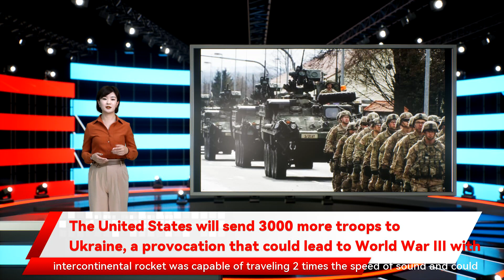The United States will send 3000 more troops to Ukraine, a provocation that could lead to World War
according to a report from CNBC. NBC News also reported that U.S. President Joe Biden will send 2 the official told NBC News. The White House didn’t immediately respond to a request for comment from CNBC. Tensions of war continue to mount in the US and Europe even after Ukraine’s President said the US is fueling the fire of war. Russia has denied it is planning to invade despite massing an estimated 1 a provocation that could lead to World War III with Russia. As the security situation on Ukraine’s border with Russia continues to deteriorate The United States will send 3000 more troops to Ukraine the U.S. Pentagon will move some of its Europe-based forces further east and deploy additional U.S.-based troops to Europe a war between the United States and Russia could potentially lead to World War III. Unlike the US invasion of Iraq in 23 said that Russia’s posture along Ukraine’s border was unlike anything he has seen during his four-decade military career. Gen. Milley also told reporters at the Pentagon on Friday that Russia promised to retaliate if the US and its allies do not curb preparation for an invasion and if Ukraine and other ex-Soviet nations are admitted to NATO Russia warns it will retaliate if the US and its NATO allies don’t stop the preparation for an invasion. Russia is warning the US and its NATO allies that it will retaliate if they don’t stay away from its border. On Wednesday troops in the U.S. to Poland and Germany